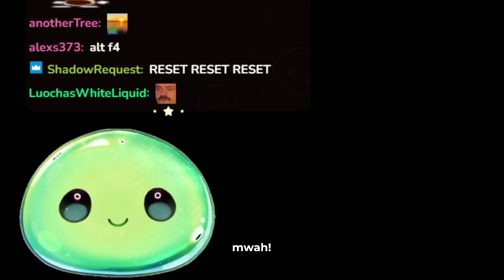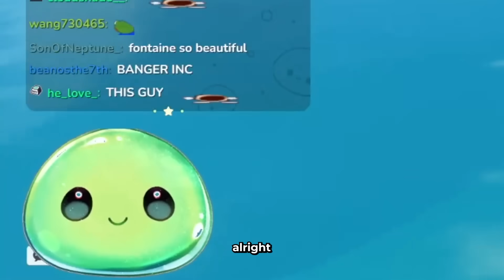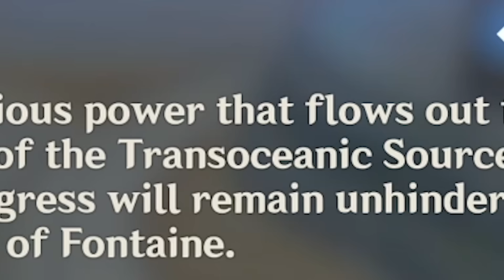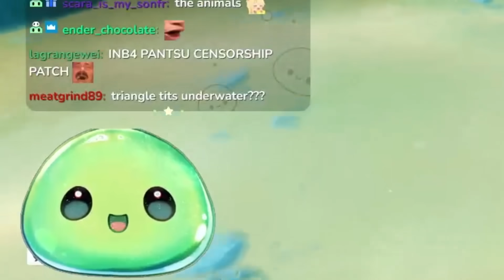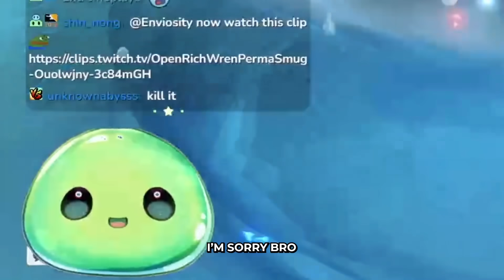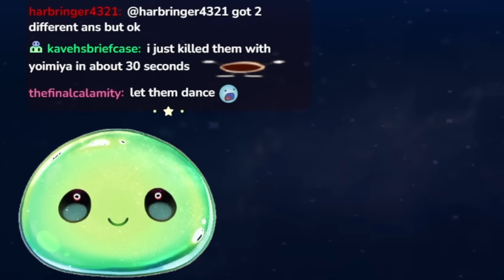I Drowned while exploring Fontaine... | Genshin Impact 4.0 First Impressions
▼ EXPAND ME ▼

Enviosity's first impressions of Fontaine, the new Hydro region released in Genshin Impact 4.0 alongside new characters Lyney and Lynette. Imagine drowning while exploring Fontaine... couldn't be me. Genshin Impact exploration, gameplay, guide, funny